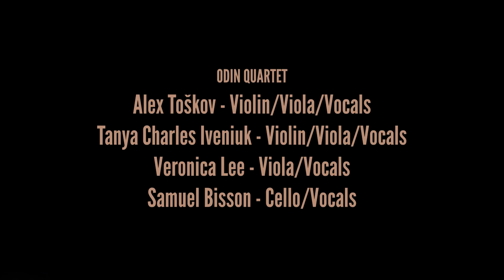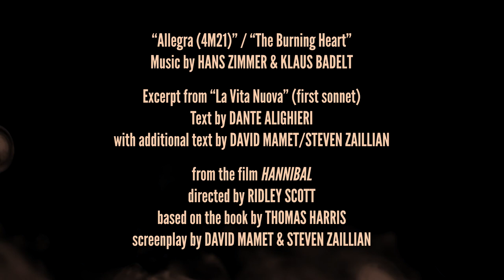The Burning Heart - Odin Quartet feat. Julian Richings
The Burning Heart by Hans Zimmer & Klaus Badelt from the 2001 film "Hannibal".
Text from La Vita Nuova by Dante Alighieri as quoted in the film, with additional text by David Mamet & Steven Zaillian.

Performers:
Alex Toskov (violin/viola/vocals)
Tanya Charles Iveniuk (violin/viola/vocals)
Veronica Lee (viola/vocals)
Samuel Bisson (cello/vocals)
Julian Richings (narrator)

Audio Editing: Samuel Bisson
Mixing & Mastering: Kambiz Mirzaei
Video Editing: Samuel Bisson

The Burning Heart (4M21 Allegra) from the film "Hannibal" directed by Ridley Scott based on the book by Thomas Harris
Arrangement by Samuel Bisson
Text by Dante Alighieri & David Mamet/Steven Zaillian

The first three hours of night were almost spent,
The time that every stars shines down on us,
When Love appeared to me so suddenly that I still shudder at the memory.
Joyous Love seemed to me, while he held my heart within his hands.
And in his arms, my lady lay asleep wrapped in a veil.

He woke her then, and trembling and obedient she ate that burning heart out of his hand.
Weeping, I saw him then depart from me.

Could he daily feel a stab of hunger for her and find nourishment in the very sight of her? I think so.
But would she see through the bars of his plight... and ache for him?